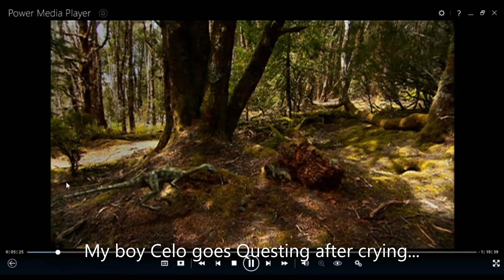TRASSIC dubbed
All rights owned by discovery channel...